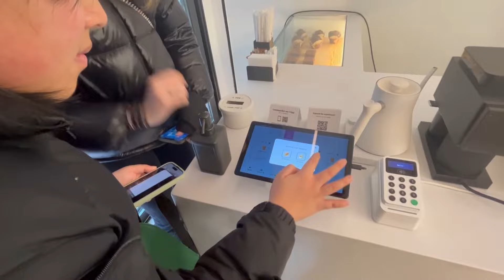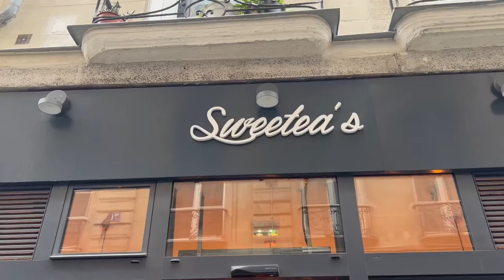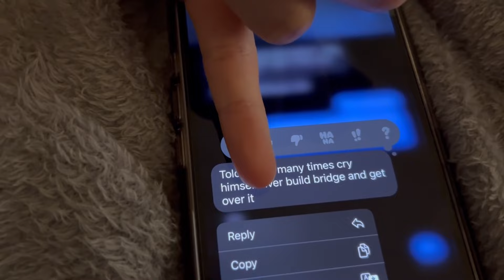running around paris during fashion week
hi friends!! i hope you're all proud of my consistency...fingers crossed i can keep up for the next little while 😊 did so much within the five days this vlog captures and had some surreal experiences seeing the logistics of paris fashion week unfold on the streets of the city.

seeing a show and being part of the industry has been a dream of mine since i was a child and i'm very grateful to have been in the center of fashion during this eventful time 💌

sprinkled in between were some delicious meals at fun restaurants and a bit of chit chat with friends.